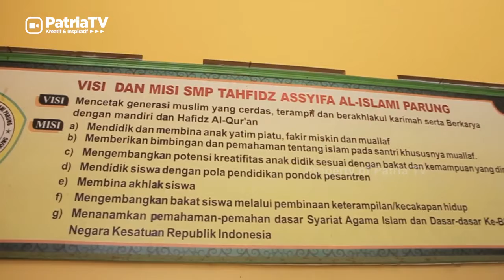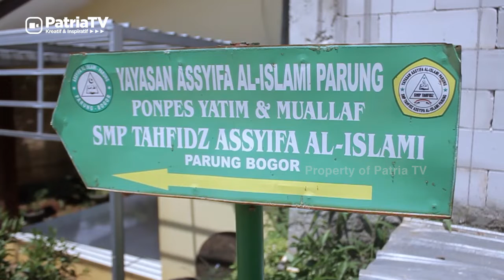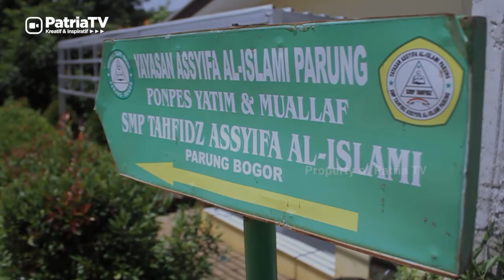I LOVE PESANTREN PONPES ASSYIFA AL ISLAMI - PATRIA TV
I Love Pesantren adalah program yang akan melakukan roadshow ke beberapa Pesantren yang ada di seluruh wilayah Indonesia, bertujuan untuk memberikan informasi seputar dunia Pesantren.

Islam sebagai agama yang universal dalam arti ajarannya meliputi semua masalah kehidupan manusia antara kehidupan dunia dan kehidupan akhirat, mengatur keseimbangan antara kehidupan individu dengan kehidupan kelompok yang falsafah ajarannya bersumber pada
dua pola yaitu Alquran dan As-sunnah.

Pondok pesantren sebagai lembaga pendidikan Islam adalah wadah pembinaan kehidupan sosial kemasyarakatan. Pondok Pesantren bukan saja membina pribadi muslim agar taat beribadah tetapi juga sebagai wadah latihan atau tempat mengadakan perubahan dan perbaikan
sosial kemasyarakatan.